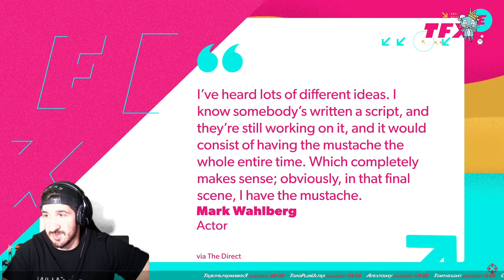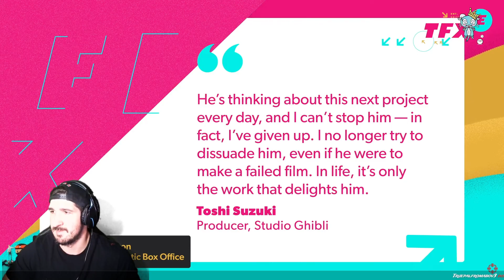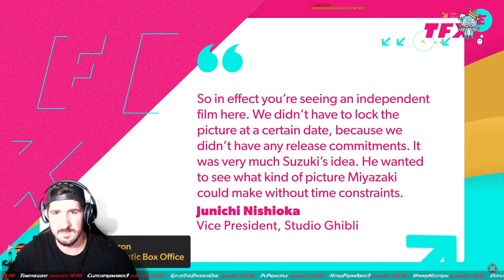Ninja Reacts to The Golden Globes Nominees